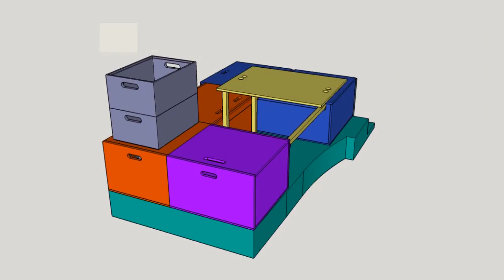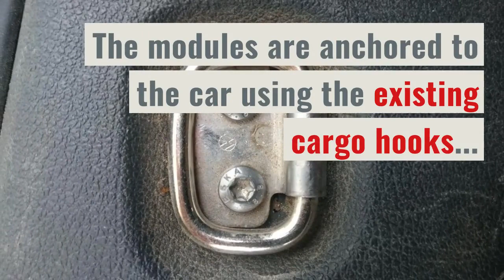015 DIY VW Caddy Maxi Camper